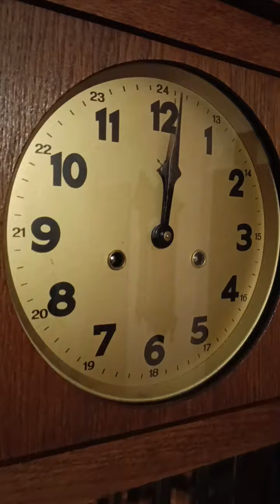Śliczny zegar Hau Hamburg